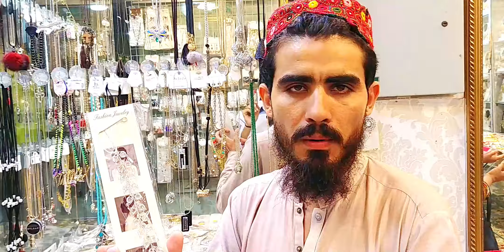**LOW PRICE** Jewellery in Rs:150 - Wholesale jewelry Market Karachi | Earrings Necklace Bangles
In this video,  We Show You Jewellry Wholesale Market in Karachi. We Are Giving You Good Rates Of Jewellry In This Market, You can Purchase a Lot Of Jewellry Items at Low Prices.

Address: Saima Pari Mall basement Shop # 61,62  Haidry Market Block H, North Nazimabad

Shop owner
Noor Khan

In case of any lose or grievances of the viewer the channel is not responsible for any such matter.

Name.:Shahrukh zahoor and Jibran Khan

Channel name: SHAH Jee ka Pakistan